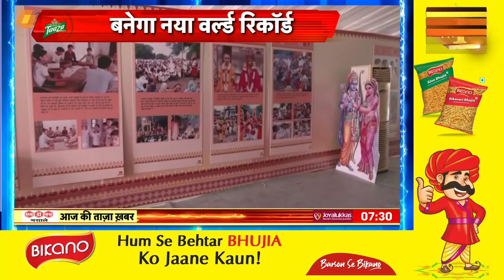Ayodhya Diwali 2022: अयोध्या में दिव्य दिवाली, 15 लाख दीप जलाने से बनेगा नया वर्ल्ड रिकोर्ड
Ayodhya Diwali 2022: अयोध्या में भव्य दीपोत्सव का कार्यक्रम जोरों पर है। इस बीच वहां एक फोटो प्रदर्शन की बहुत चर्चा हो रही है। जानकारी के मुताबिक कलाकारों ने वहां 16 झांकियों के माध्यम से भगवान राम की कथा बताने की कोशिश की है।